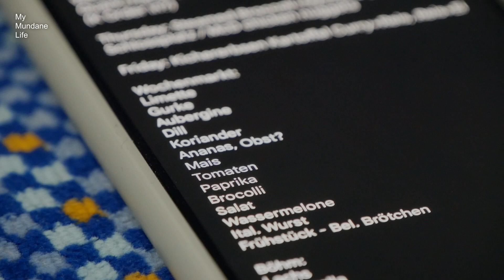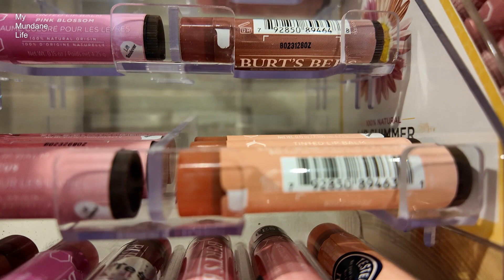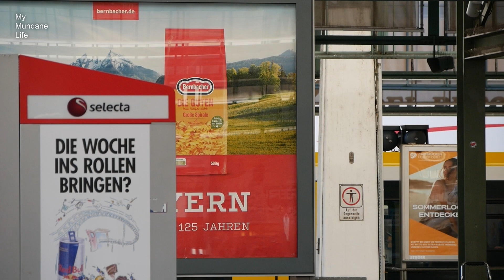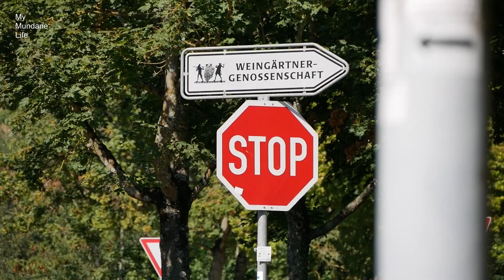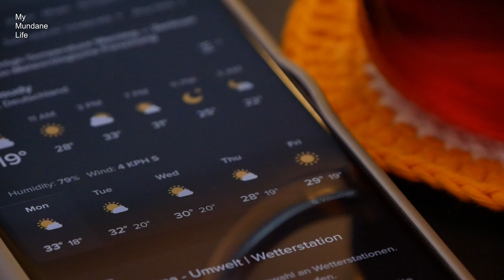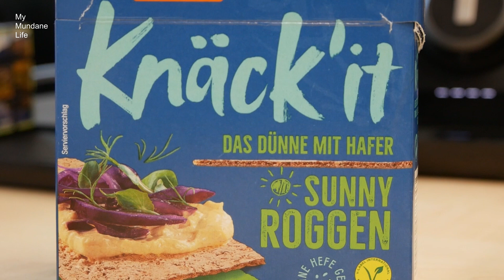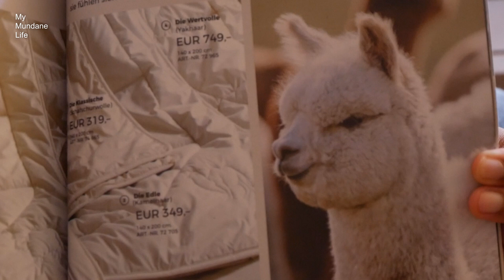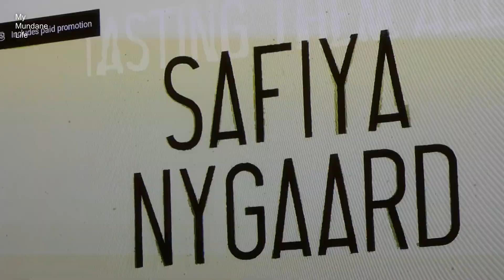[SUB] life of a German office worker - summer farmers market🍉, vineyards🍇, home cooking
Hi everyone!  (^０^)ノ

As I look back at my older videos, I noticed the mundane parts of my life missing. I wanted to record a week of my life since the weekdays are usually very ordinary. I hope you had fun watching this video and tell me what your week looks like in the comments section.

I use an online tool to translate video details and subtitles, please bear with me if they are wrong.